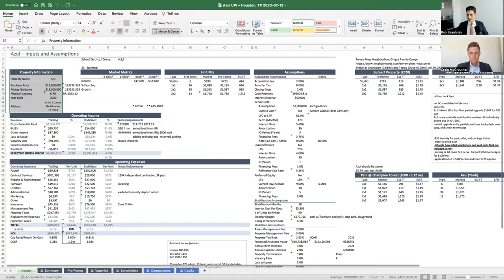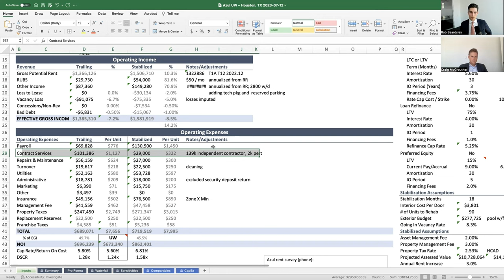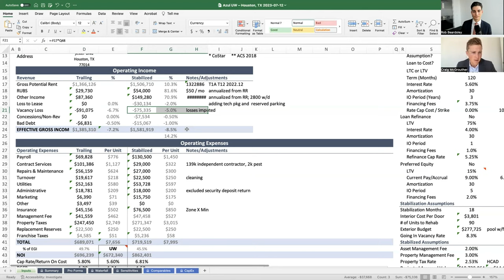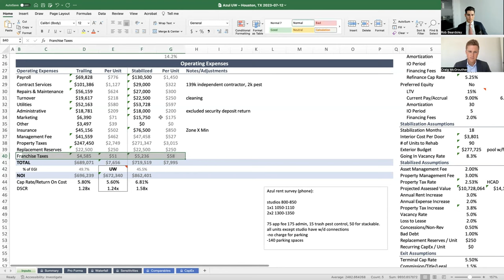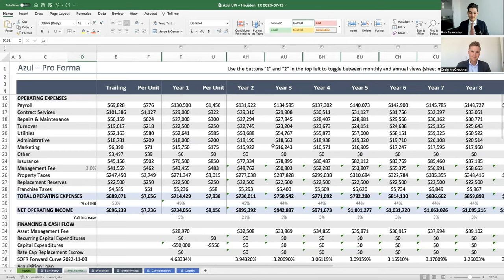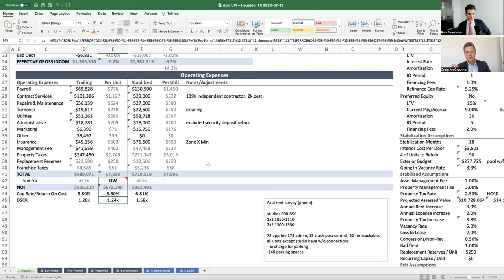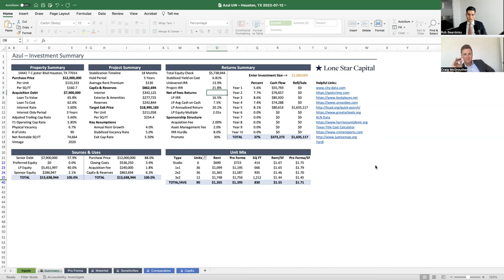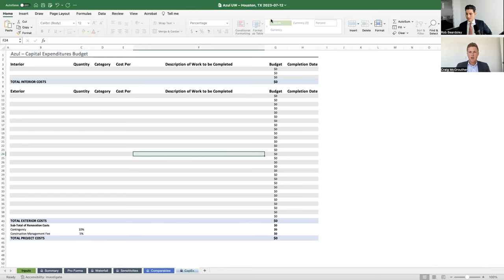The Lone Star Capital Podcast E12: Multifamily Acquisitions Underwriting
In today's episode, we take a deep dive into the world of financial analysis in the context of multifamily property acquisitions. We explore the heart of our investment strategy – a spreadsheet meticulously crafted for underwriting multifamily deals. Learn why I chose to create a custom spreadsheet and how underwriting provides a detailed understanding of investments by examining quantitative and qualitative data. Join us as we unravel the secrets behind this invaluable tool, its evolution, and the competitive edge it provides in the real estate market.

In addition, we discuss my two books, "The Definitive Guide to Underwriting Multifamily Acquisitions" and "Structuring and Raising Debt and Equity for Real Estate." These books provide a comprehensive guide to mastering real estate underwriting and fundraising strategies.

Rob oversees acquisitions and capital markets for Lone Star Capital and has acquired over $600M of multifamily real estate. He has evaluated thousands of opportunities using proprietary underwriting models and published the number one book on multifamily underwriting, The Definitive Guide to Underwriting Multifamily Acquisitions. He has written over 50 articles about underwriting, deal structures, and capital markets and hosts the Capital Spotlight podcast, which is focused on interviewing institutional investors.

👉 Grab a copy of Structuring And Raising Debt & Equity For Real Estate

With over $600 million in acquisitions and over 30% returns since 2018, Lone Star Capital is a fast-growing real estate investment firm owning and operating over 3,500 multifamily units in Texas. We deliver superior risk-adjusted returns through diligent sourcing and selection, vertically integrated property management, and rigorous reporting.

0:00 - Introduction
5:50 - Understanding Underwriting
8:01 - The Purpose of the Spreadsheet and Market Gaps
13:15 - Identifying the Model's Sweet Spot
16:56 - Utilizing the Underwriting Platform
25:48 - Dealing with Bad Debt
29:01 - Explaining RUBS (Ratio Utility Billing System)
32:04 - Understanding Lost Release and Its Impact on Multi-family Properties
36:17 - Managing Operating Expenses
38:56 - Importance of Insurance
43:15 - Calculating Cap Rate Return on Cost
45:38 - Explaining DSCR (Debt Service Coverage Ratio)
56:59 - Five Key Takeaways
1:01:34 - Annual Rent and Expense Increases
1:04:23 - Overview of the Project
1:10:33 - Determining the Deal's Potential Sales Value
1:13:40 - Recommended Multi-family Underwriting Guide
1:20:03 - Biggest Takeaway